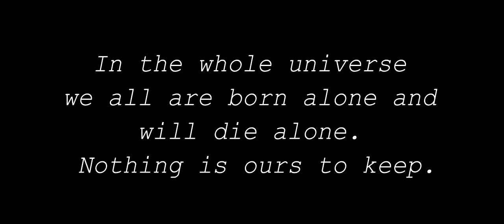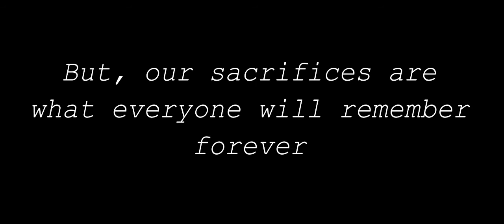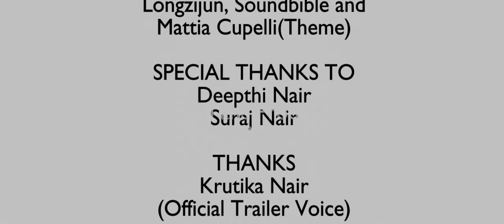Crystal (2018) - Animated Short Film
'Crystal' - An animated short film revolving around the story of two aliens forming a sort of friendship but eventually one of them has to sacrifice its life for the other. Watch the movie to find out why.

The film is made and rendered completely on a usual home laptop in the duration of a year.